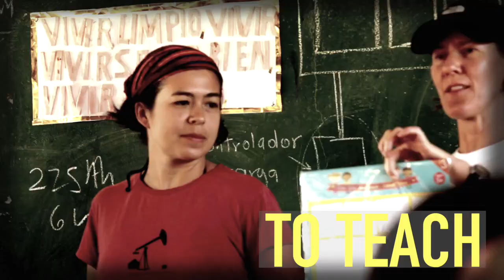Install Solar in Nicaragua with GRID!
Take an adventure to Nicaragua and bring solar to a community that has never had electricity! Travel with GRID Alternatives and immerse yourself in Nicaraguan culture while volunteering to install solar.

All trips are a mix of community-based volunteering, cultural activities and guided sightseeing. Your trip may include hiking, visiting an eco-resort, enjoying Colonial architecture and much more!